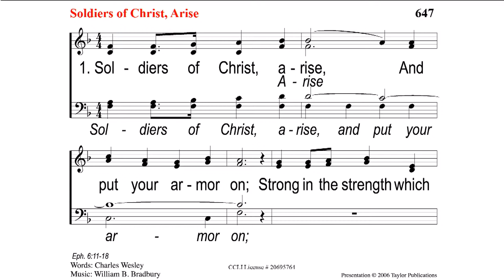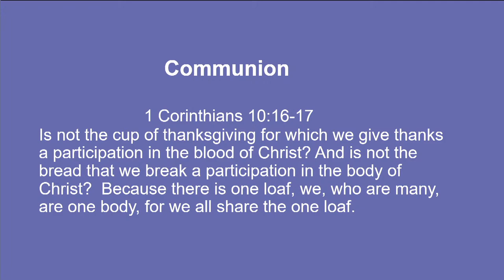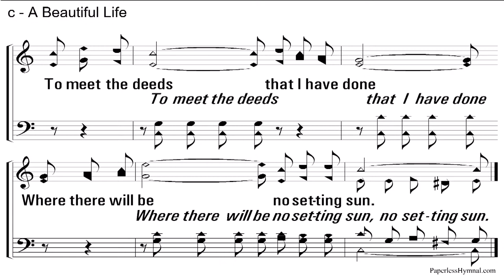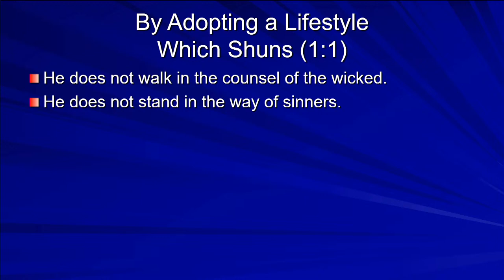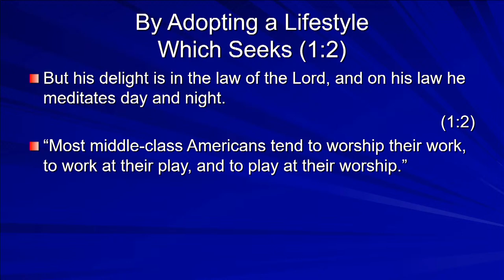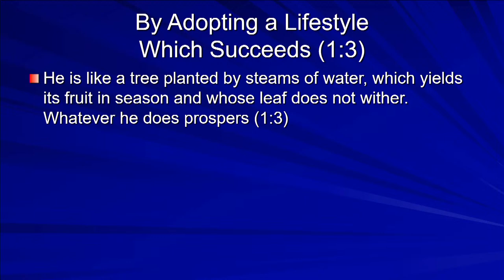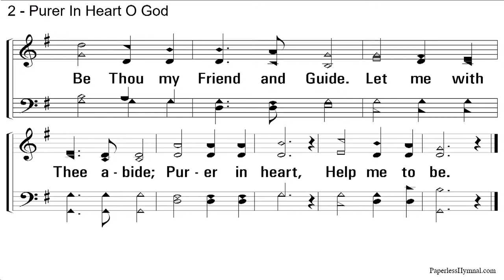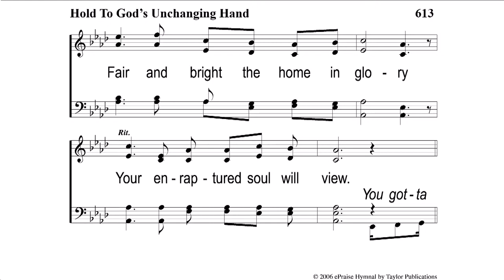Building A Life That Matters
If you have a question or a prayer request, please ask it

👉 👉 👉 To support this ministry and help us continue to reach people all around the world

Pinnacle Church of Christ is located at 11801 Fairview Road in Little Rock, AR 72212

Simple Christianity. No hype, just the Bible.
Services and classes:

SUNDAY
9 a.m. Bible classes, in person
10 a.m. Worship, in person and online
5 p.m. Worship, online

WEDNESDAY
6 p.m. Midweek Class Discussion, online
6:30 p.m. Midweek Class Discussion, in person

THURSDAY
10:30 a.m. Pinnacle Pacesetters Bible class, in person